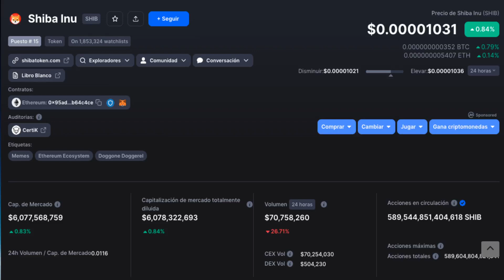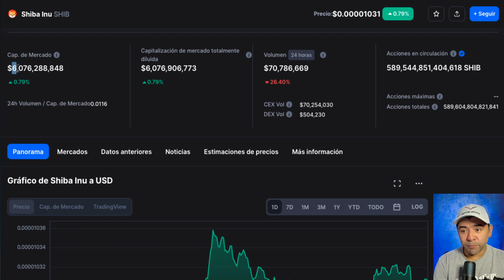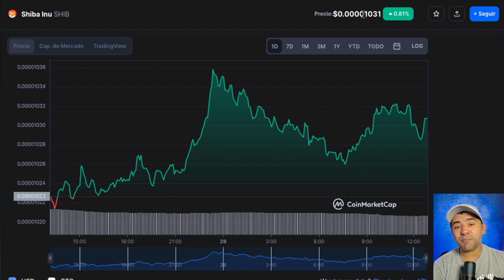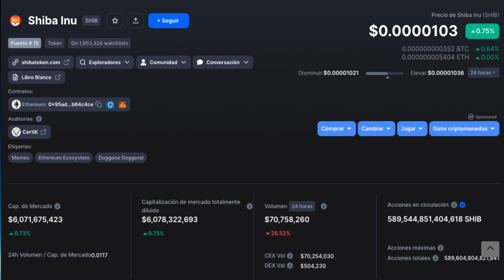shib PRICE GREEN LIGHT HOLD $0.01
2023 Caraveomedia Studios | Victor Caraveo